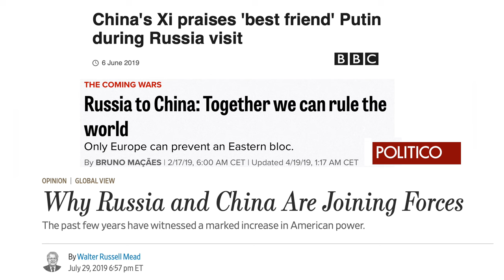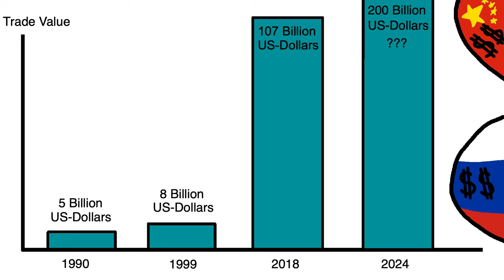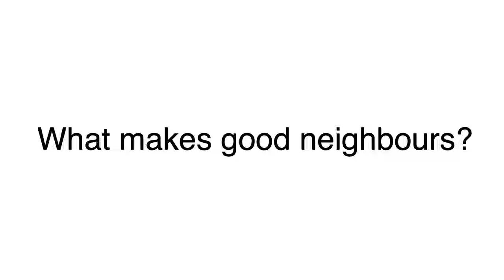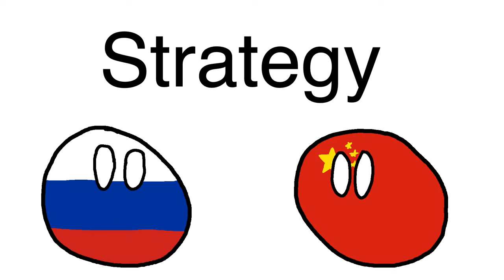Are China and Russia Allies?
Since the fall of the Soviet Union, the United States have stood unopposed at the top of the geopolitical food-chain. However, in recent times some have suggested that a new alliance is threatening the United State’s position, namely the one between China and Russia. In this video we’ll take a closer look at the Sino-Russian relationship. Are these two nations really building a strong alliance or are there problems which tend to be overlooked?

Timestamps:

0:00 Introduction
1:20 Historic relationship
3:19 Trade cooperation
4:04 Political cooperation
5:00 Strategic cooperation
5:25 Russia's problems with China
7:07 China's problems with Russia
9:43 Conclusion & Outro
Sources:

Kaczmarski, Marcin (2015) Russia-China Relations in the Post-Crisis International Order. New York: Routledge.

Lo, Bobo (2008) Moscow, Beijing, and the new Geopolitics. Washington D.C.:  Brookings Institution Press.

Levin, L. Michael (2008) The Next Great Clash: China and Russia vs. The United States. Westport: Praeger Security International.